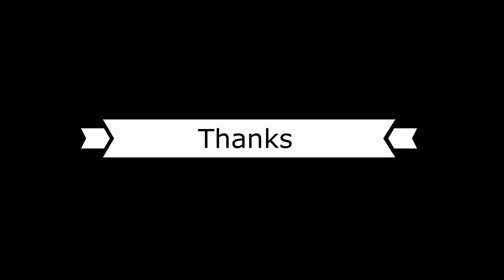Rc axial YETI JR Can-Am JUMPING & scale truck 4x4 muding,water run .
Rc axial YETI JR Can-Am jumping & scale car 4x4 mudding,water run . video for 13 + years.